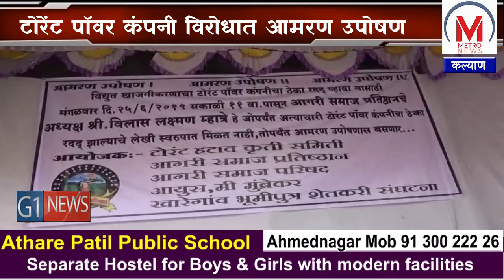टोरेंट पॉवर कंपनी विरोधात आमरण उपोषण आगरी कोळी समाजाचा कंपनीला विरोध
डोंबिवली जवळील आणि शीळरोडवरील देसाई गावात आगरी समाज प्रतिष्ठानचे विलास म्हात्रे यांनी टोरेंट पॉवर कंपनी विरोधात आमरण उपोषणाला पुकारल्याची माहिती समजलीये. टोरेंट पॉवर कंपनी हटाव अशी मागणी त्यांनी आणि व आगरी-कोळी संघटना तसेच इतर काही संघटनाने केली आहे. शीळरोड वरील विविध गावे,दिवा,मुंब्रा याभागात टोरेंट पॉवर या कंपनीला विजेच कंत्राट देण्यात आले.ते रद्द करावे यासाठी आगरी समाज प्रतिष्ठानचे विलास म्हात्रे हे देसाई गावात आमरण उपोषणाला बसले आहेत. या उपोषणला गावातील नागरिकांनी पाठींबा दिला असून उपोषणला आगरी-कोळी संघटना तसेच इतर काही संघटना यांनी पाठींबा दिला आहे.यावेळी म्हात्रे यांनी सांगितले की यापूर्वी टोरेंट पॉवर कंपनी नको यासाठी मोर्चा काढला होता, निवेदन दिले होते. मात्र सरकारने लक्ष दिले नाही. म्हणून ते आमरण उपोषणाला बसले आहेत आणि त्याची जबाबदारी प्रशासनावर असणारे.